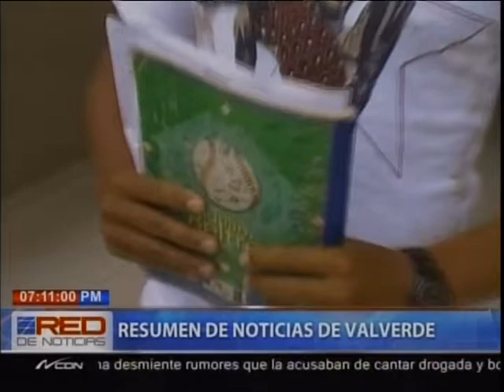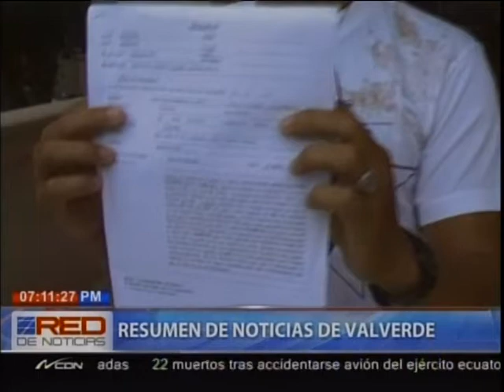Resumen de noticias Valverde